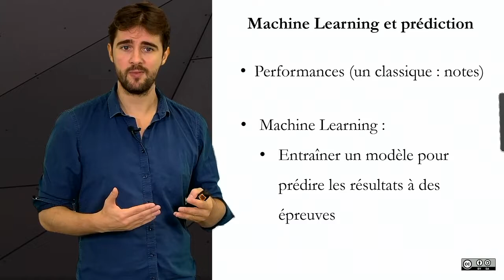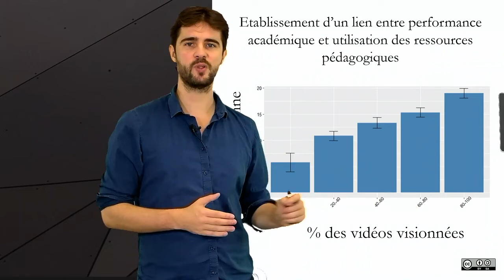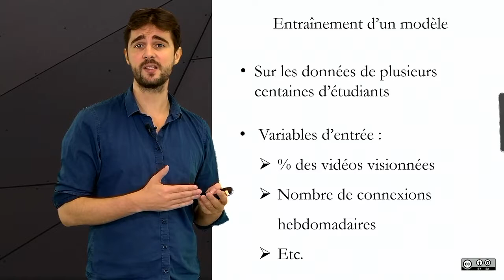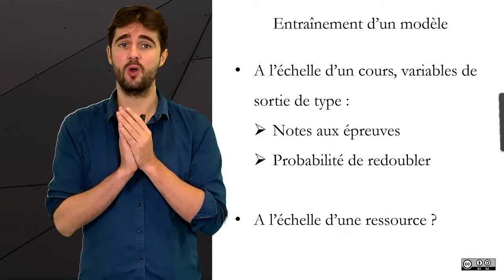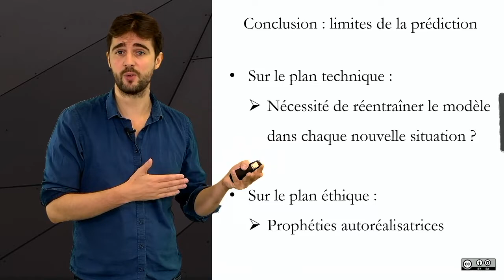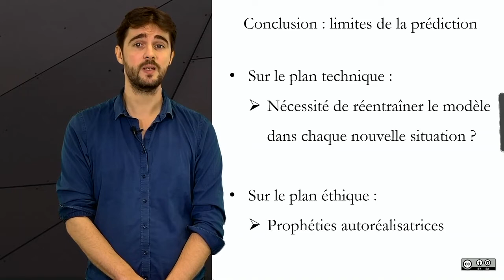Learning analytics : vers des analyses prédictives